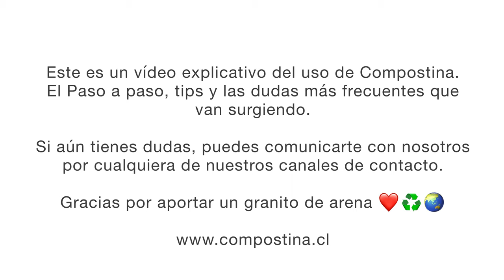Taller, Capacitación, Curso de compostaje, Compostina, Compostera Giratoria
Gracias por recibir a Compostina en tu hogar o empresa. Estamos felices de ser parte de ese granito de arena que día a día aportamos al cuidado del medio ambiente. Con Compostina podemos reducir hasta un 50% los residuos que generamos. Este vídeo es una introducción al uso y cuidado de compostina. Cualquier duda estaremos felices de ayudar!! @compostina.chile